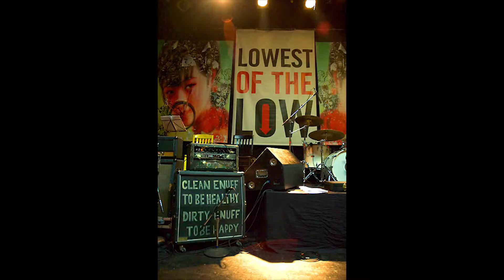Lowest Of The Low #1 @ Town Ballroom [11-25-15]